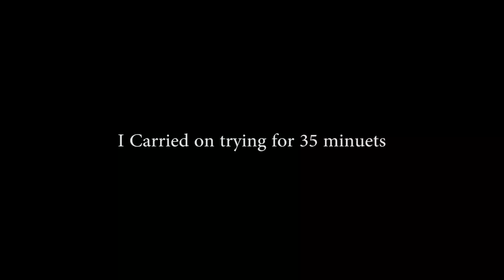POGO STICK IN Just Cause 3